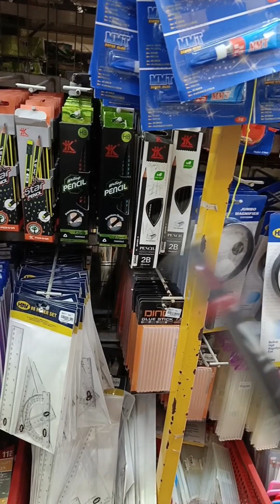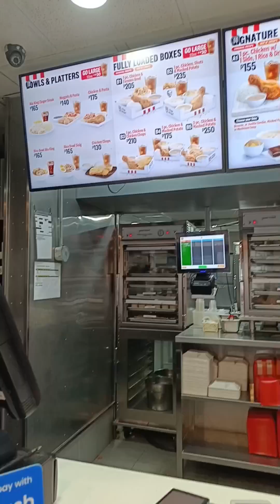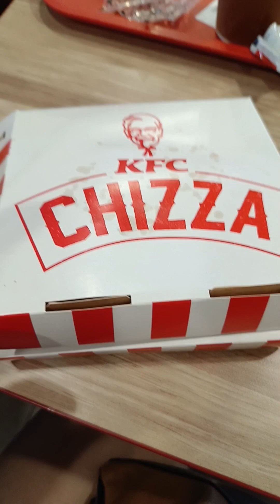Minivlog| mag uutay na Tayo ng gamit sa pasukan story time bakit Ako nagalit sa asawa ko.